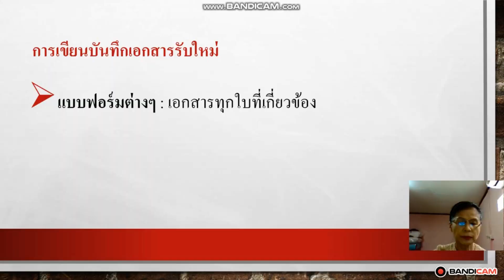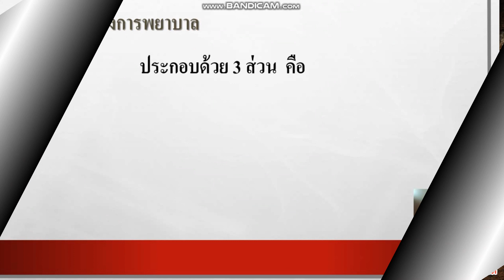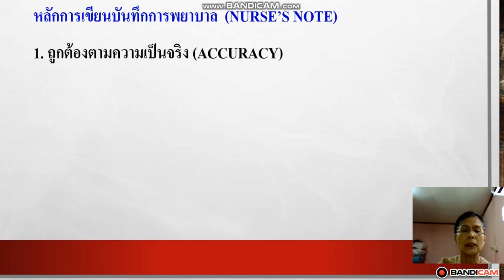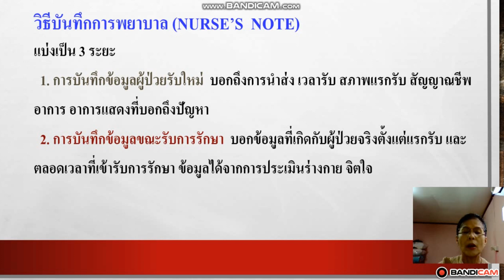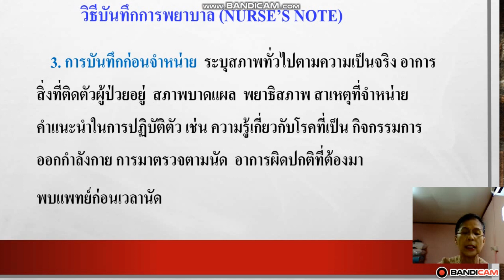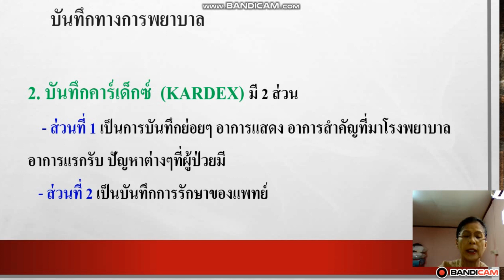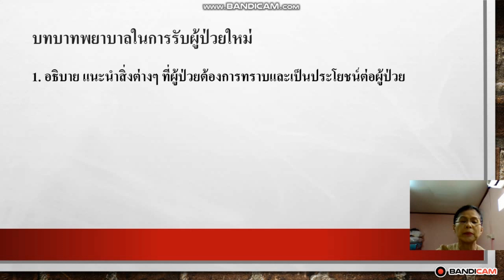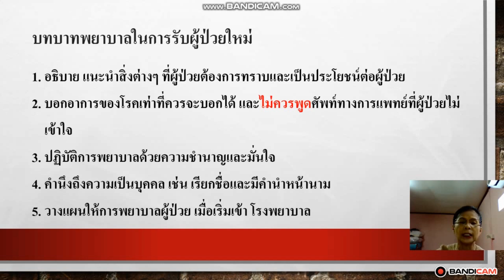บทที่ 2 EP3 การรับใหม่ จำหน่าย : การตรวจเอกสาร